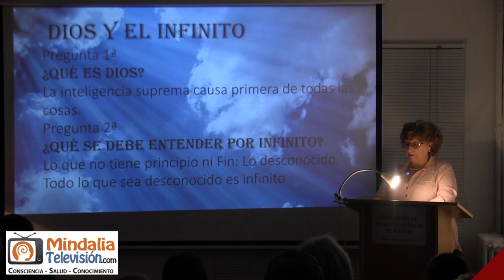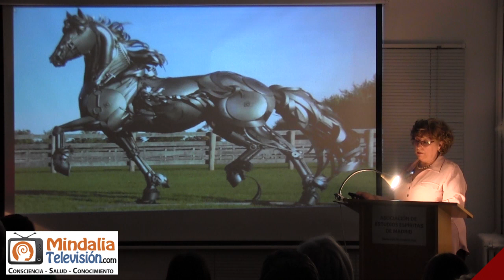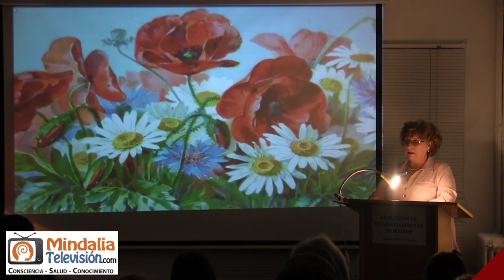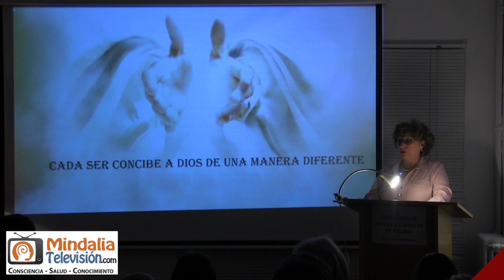Dios y el infinito, por Pilar Arellano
¿Cuáles son los principios espirituales?, por Pilar Arellano PARTE 1 de 2, que tuvo lugar en la Asociación de Estudios Espíritas de Madrid el 14 de enero de 2022.